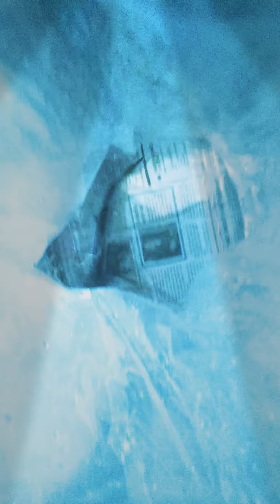All about Sharky.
Bianca and Jesus looking at Shaky is blue and gray.😳😃.